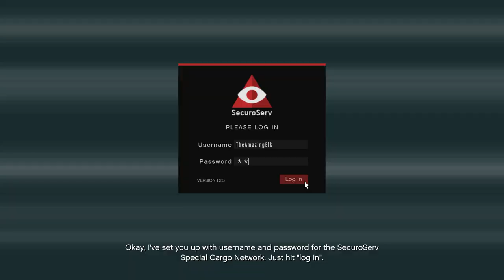being an absolute menacing nuisance with nobody to stop me | GTA V Funny Moments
I made the mistake of drinking G-Fuel with Monster instead of water. Help Me.

GoldenHunter36 - Xbox One GT
KamikazeRuby160 -  Xbox One GT
MrPurple35 -  Xbox One GT
Potato3010 -  Xbox One GT
The minimoose -  Xbox One GT